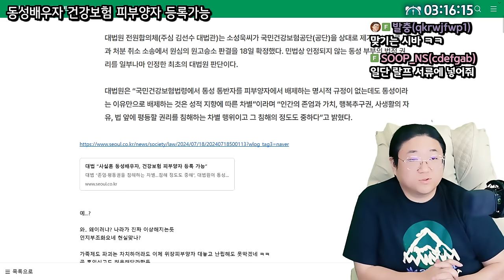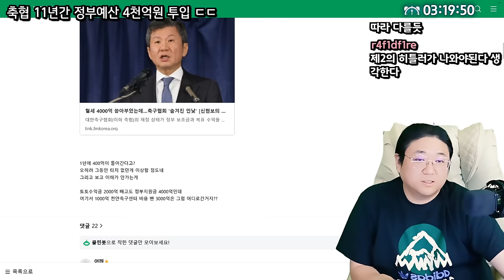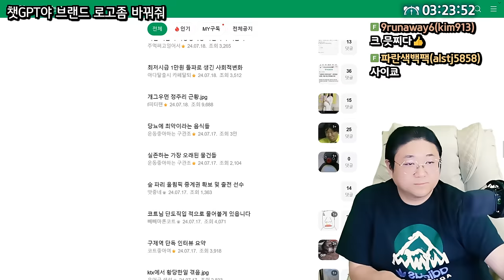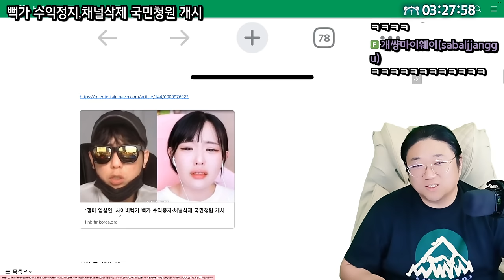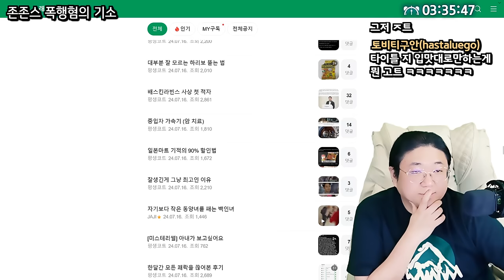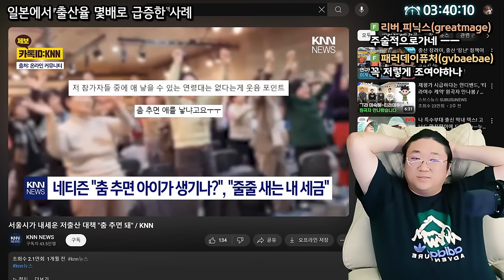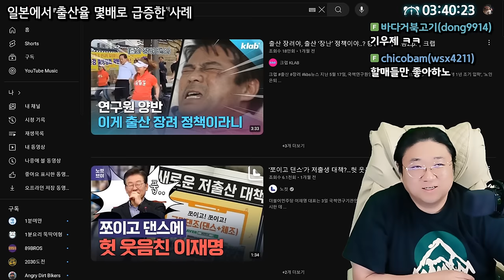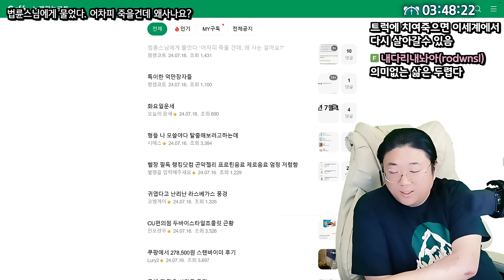혁신적인 저출산 극복 방법 ㅋㅋㅋㅋ (24.07.19-4)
0:00 트와이스 정연 근황
2:02 룰이 그렇다구요!
4:46 동성배우자 건강보험 피부양자 등록가능
8:57 축협 11년간 정부예산 연 4천억원 투입
9:50 챗gpt가 바꾼 브랜드 로고
13:35 cj택배기사 고객한테 욕설논란
16:17 뻑가 수익정지 채널정지 국민청원
20:34 장원영에게 이모라 부르는 아이
23:41 일본에서 출산율을 극복한사례
26:10 [썸네일] 서울시 출산률 극복대책
29:10 어차피 죽을건데 왜 사는건가요?

[음원출처]